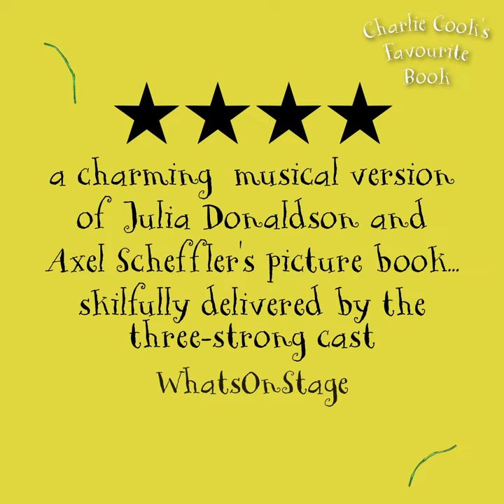Charlie Cook's Favrouite Book Trailer | Blackpool Grand Theatre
Charlie Cook loves reading. Especially books about pirates. But his sister hates it – it’s boring! Can Charlie convince her that reading is fun?

Perhaps if she read a book about a pirate, who is reading a book about Goldilocks, who is reading a book about a knight…

Come and delve into a range of books with Charlie Cook, brought to life with puppetry and enchanting songs, and perhaps you will be able to help his sister discover the wonderful world inside a book…